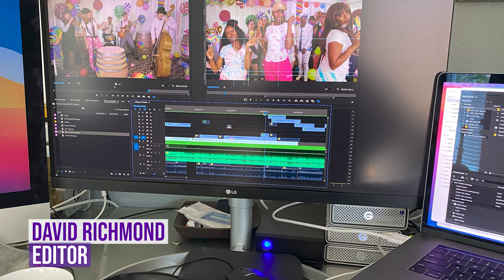Lollipop by Corday Official Music Video starring Jennifer Corday and Crew!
How many licks is it gonna take? Life is tough. And we all develop that hard candy shell. Why not crack it open? Cuz inside, we are all tootsie rolls. Jump in to Corday's colorful candy land and enjoy the ride as this uptight candy store turns into a bubble-filled love fest!
Directed by: Dave Richmond and Jennifer Corday
DP: David Arnold
Produced by: Francine & Jeanne
CAST & CREW:
Michele Amrhein
Tenee Ashley
Lisa Bassi
Sean Bierman
Chad Bierman
Jay Boogie
Nic Chaffee
Amanda Dana
Kyla Foster
Jennifer Gianerakis
Kevin Kablau
James Kee
Sheri Lindgren
Kimba Mayes
Terri Mettie
Marse Martinez
Kim Nutter
Maryalice Prescott
Lynn Price
Carmela Scalzo
Audra Schoen
Damien Smith
Sherri Stankewitz
Imari Stevenson
Tim Wharton